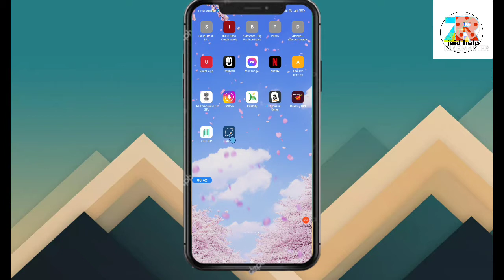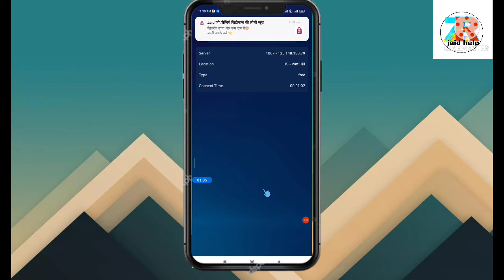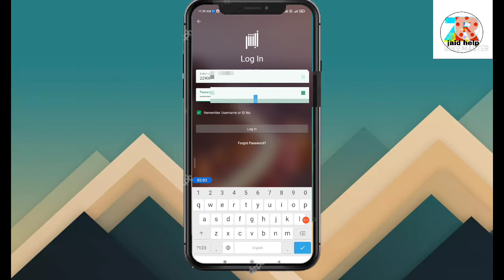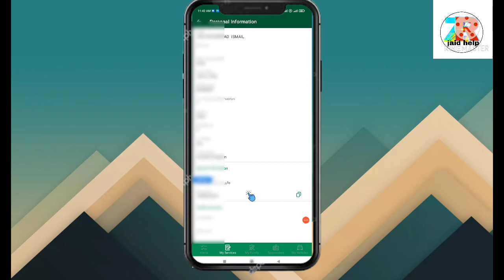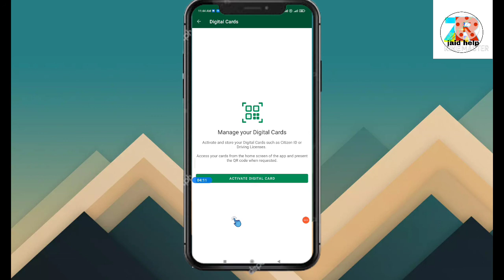Kapil ka naam aur tabiya number Kaise pata Karen Apne absher se